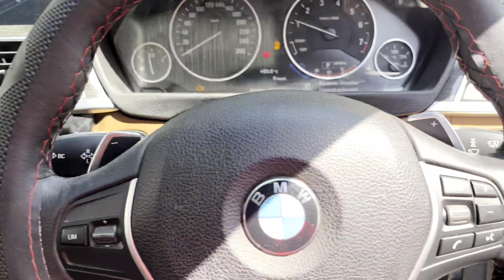How much protein intake I do during competition prep?